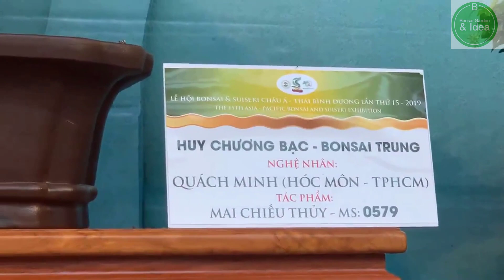[FULL HD] Bonsai garden Tran Cao De-Viet Nam Những siêu phẩm "Bonsai Mai Chiếu thủy" Tiền tỷ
FULL HD Bonsai garden Of Tran Cao De - Viet Nam
Cre.Tran Cao De.
Tran Cao De
Date of Birth : 05/01/1972
Place of Birth:   Vinh Long - Viet Nam
những tác phẩm Bonsai Giá trị từ trăm Triệu đến hàng tỷ đồng tại vườn bonsai Trần Cao Đệ Vĩnh Long
Xem các tác phẩm Bonsai tại vườn Nghệ nhân Trần Cao Đệ
Thanks .